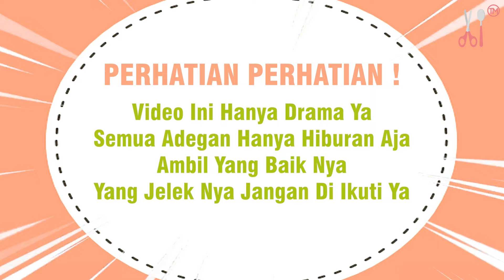Ibu Hamil Pelupa dan Pemarah Bikin Bocil Bingung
Ibu hamil sering lupa ... mau pergi tapi lupa bawa kunci motor dan mau belanja lupa bawa dompet ... bener-bener pelupa nih ibu hamilnya ... gak hanya itu, ibu hamil juga pemarah dan gak sabaran ... mungkin itu karena bawaan hamil ya ... tingkahnya jadi lucu dan konyol